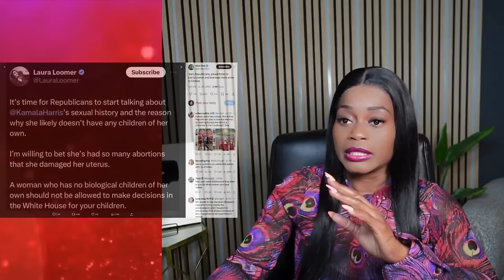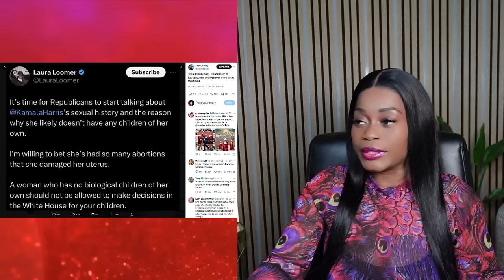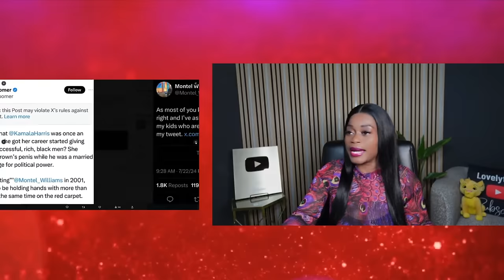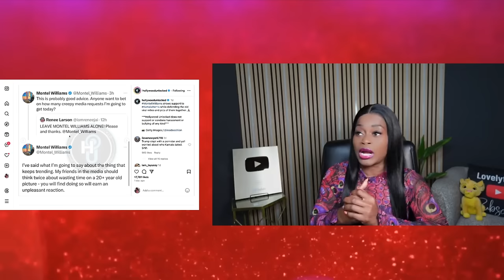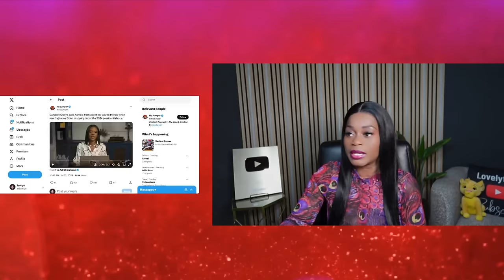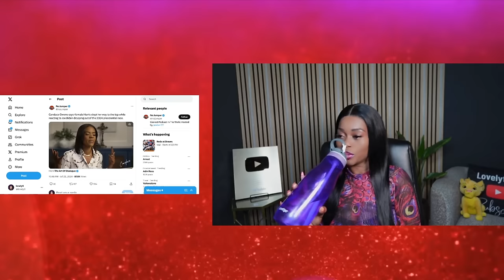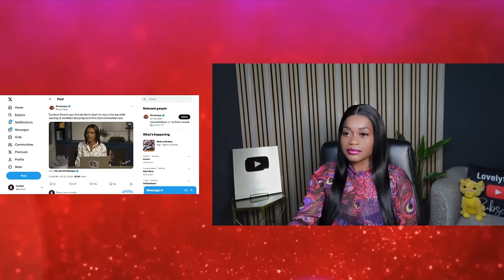Candace Owens goes after Kamala Harris' Past "Slept her way to top"